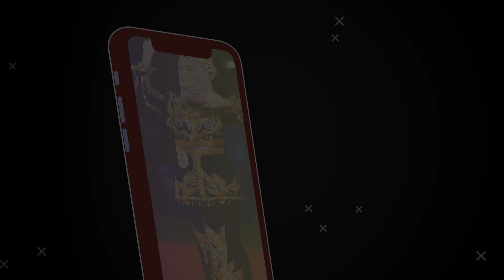SUHAILA ROSLAN [KETIGA RATU LEPA 2022]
Pesta Regatta Lepa 2022